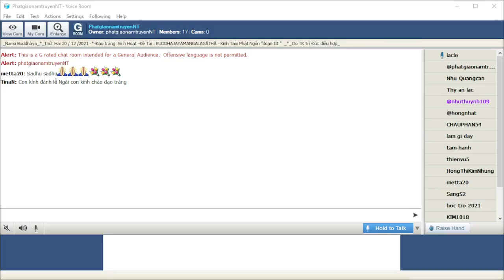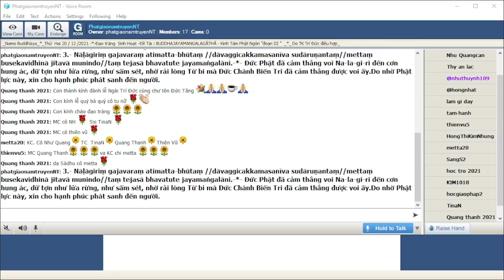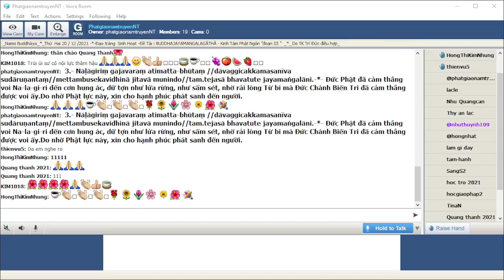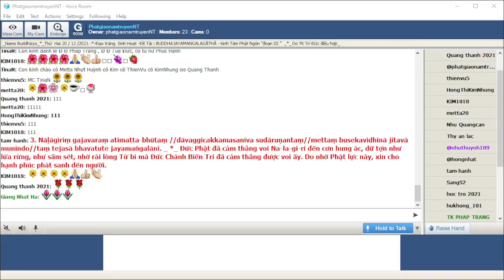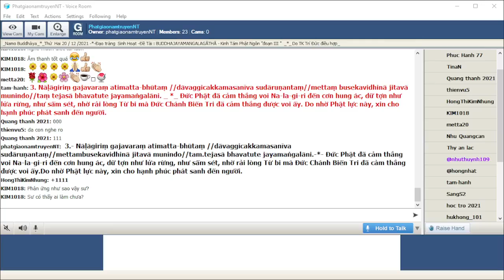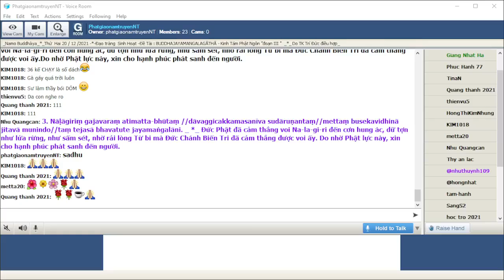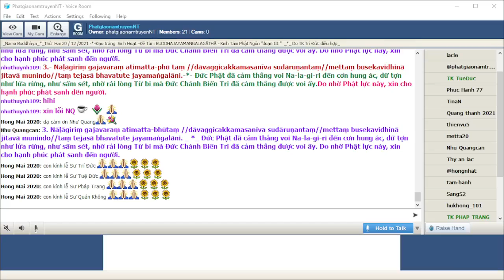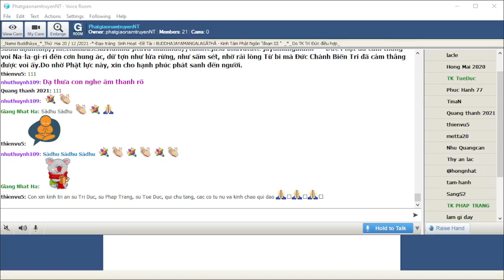PhatgiaonamtruyenNT Thứ Hai Dec 20-2021-Đề Tài: BUDDHAJAYAMANGALAGĀTHĀ-KINH TÁM KỆ NGÔN_KỆ NGÔN SỐ 3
3.- Nāḷāgiriṃ gajavaraṃ atimatta-bhūtaṃ //dāvaggicakkamasanīva sudāruṇantaṃ//mettaṃ busekavidhinā jitavā munindo//taṃ tejasā bhavatute jayamaṅgalāni.-*- Ðức Phật đã cảm thắng voi Na-la-gi-ri đến cơn hung ác, dữ tợn như lửa rừng, như sấm sét, nhờ rải lòng Từ bi mà Ðức Chánh Biến Tri đã cảm thắng được voi ấy.Do nhờ Phật lực này, xin cho hạnh phúc phát sanh đến người.